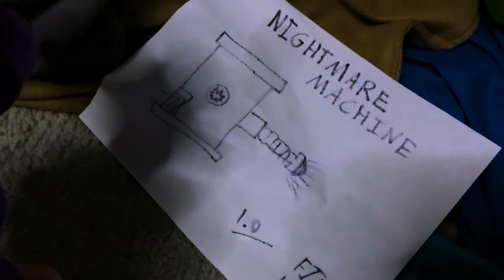FNAF Plush Genesis - Puppeted Shadows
Rest.

-COMPLETED THE STORY? PLUNGE INTO THE FLIPSIDE-

- About -
Said series follows several FNAF animatronics on adventures through their world. The series is a Comedy/Drama following an ongoing story. This episode is part of the Season 0 or Genesis